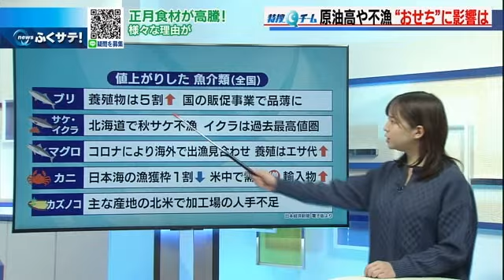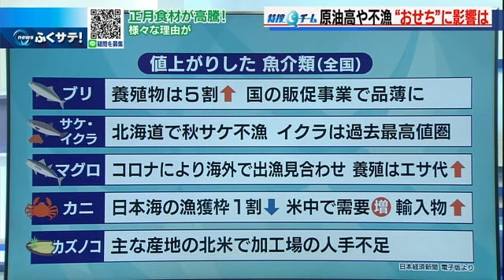正月食材が高騰！様々な理由が ブリやかまぼこにかつお菜まで | 2021年12月13日（月）テレＱ『ふくサテ！』特捜Ｑチーム＠アーカイブ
１２月も半ばを迎え年の瀬もすぐそこですね！お正月のごちそうを楽しみにしている方も多いと思いますが、今、食材の価格が高騰しているようなんです。